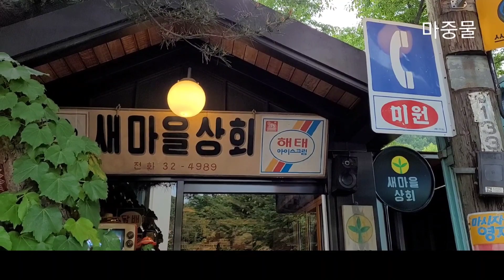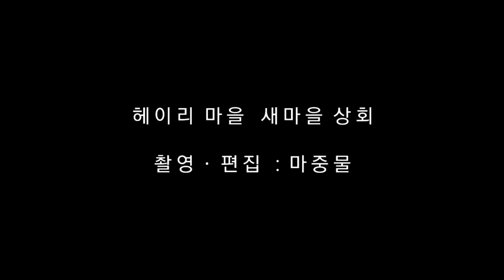새마을 상회 ~헤이리 마을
헤이리 마을에서 주말 여행을 보낸다
헤이리 마을 안에 있는 펜션에서의 힐링시간 ~~
새마을 상회 앞을 지나다 보니 아주  40년전 노래가 들린다
1970년대 새마을운동 으로  대한민국은  많은 변화가 생겼다
 근현대사 박물관의  모습이  참 인상적이다